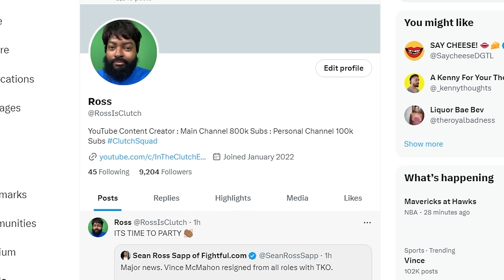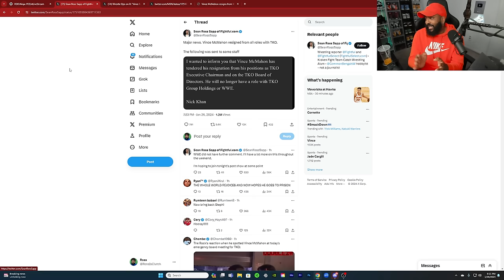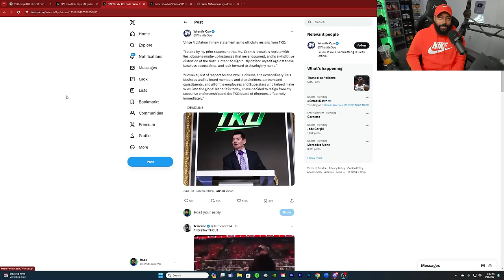VINCE MCMAHON HAS RESIGNED FROM WWE ONCE AGAIN